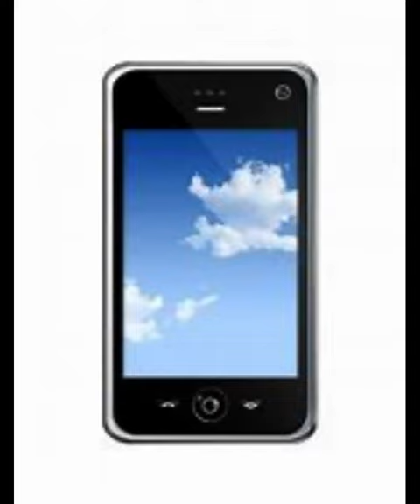Various Smartphone Ringtones Sound Effects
Everyone has a different ringtone smartphone ringtones sound effects

Clipchamp is my favorite online video editor